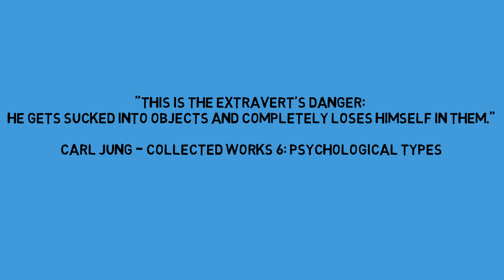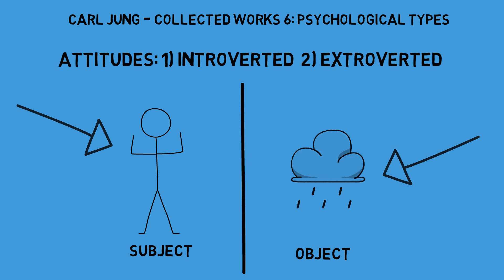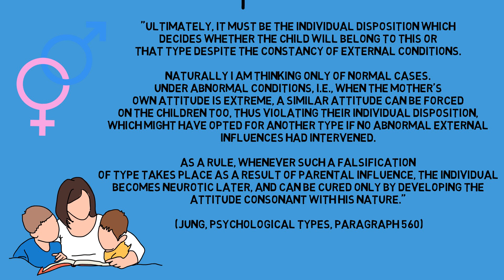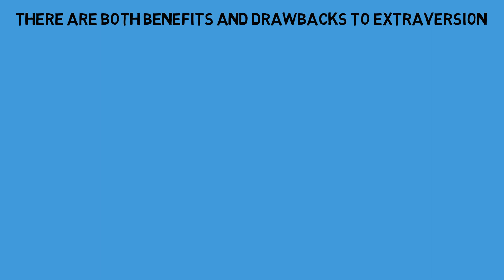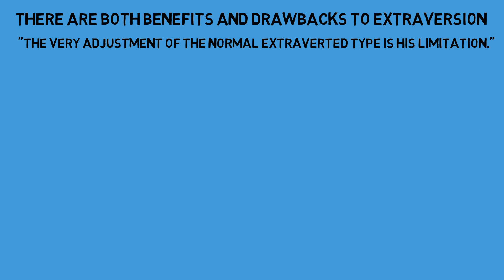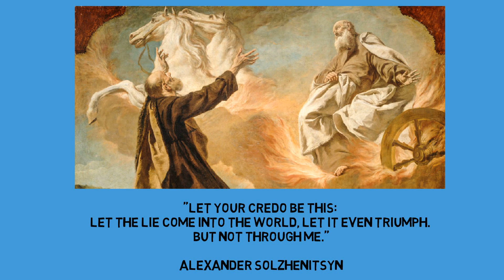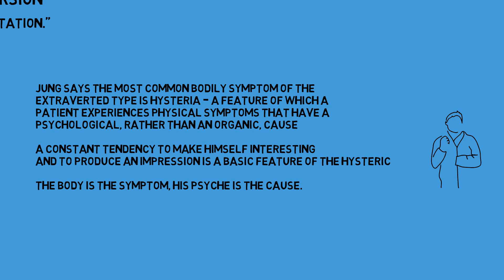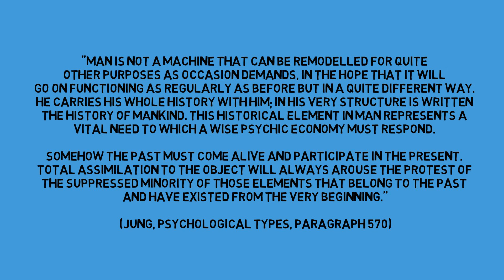Extraversion - Carl Jung | Psychological Types Summary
The benefit of the extraverted attitude is the ability to adapt to tricky situations, but the drawback is conformity.

Based on Jung's Collected Works 6: Psychological Types